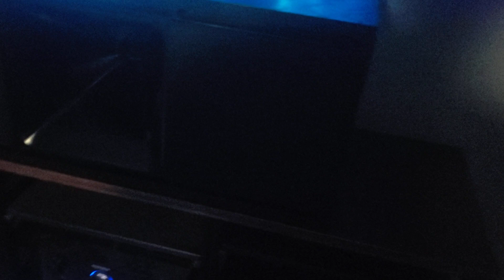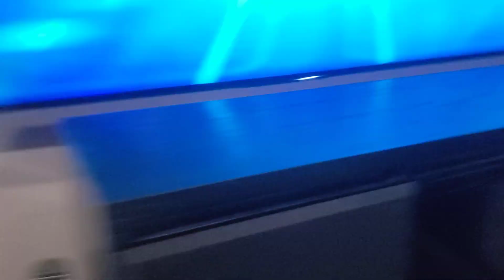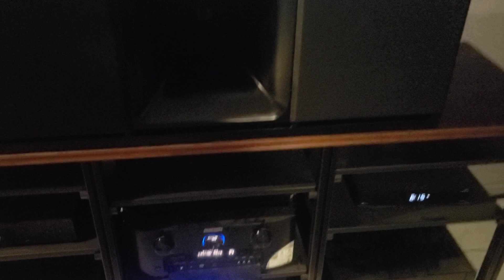JTR Noises 212HTR Is black vaneer speakers Captivators 4000ulftl Is black Vaneer subwoofers